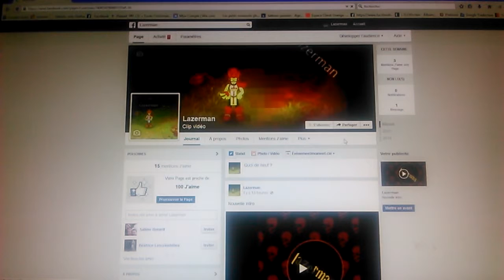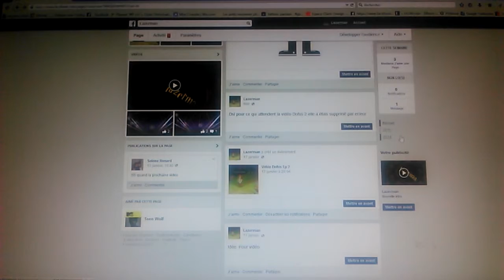Dofus ep 3